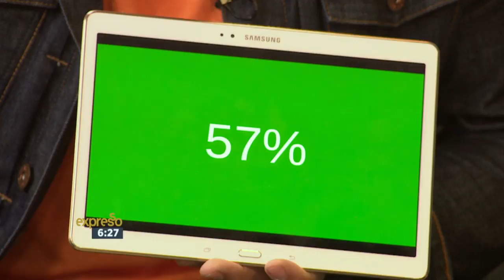Expresso's Rewind Quiz of the Week: 18-22 April 2016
We test our presenters and viewers' knowledge on what happened on our show from the 18th to the 22nd April 2016.